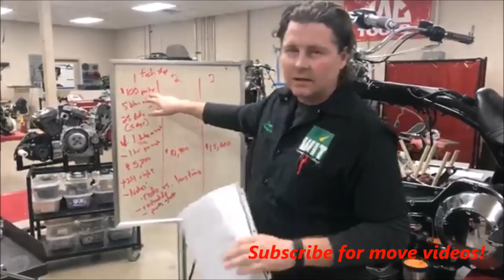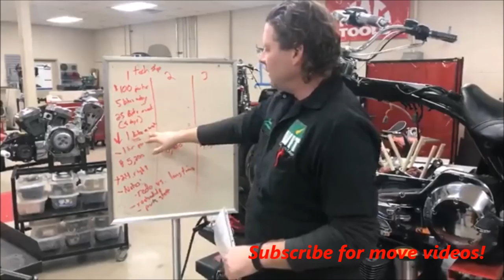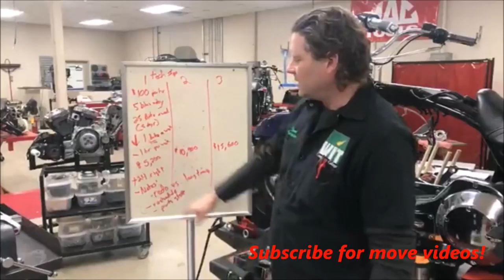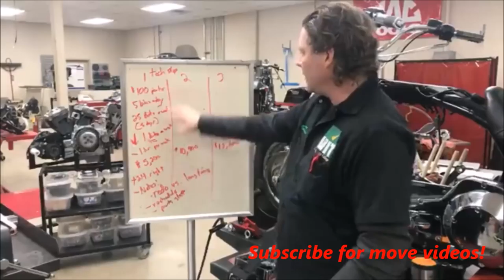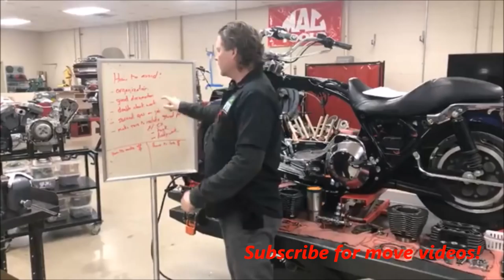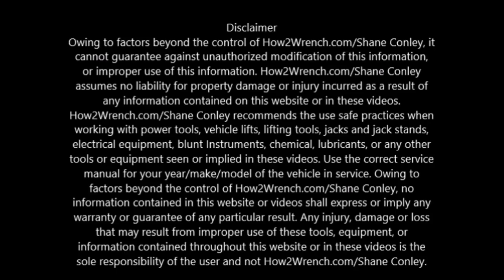Service Dept Training: How to help avoid lost time from missing parts needed!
In this video, I give examples of why it's hard to advance new employees by such wasteful losses that can be avoided.
Keep Wrenching,
Shane Conley
Instructor/Motivator/Motorcyclist

Amazon Tools: